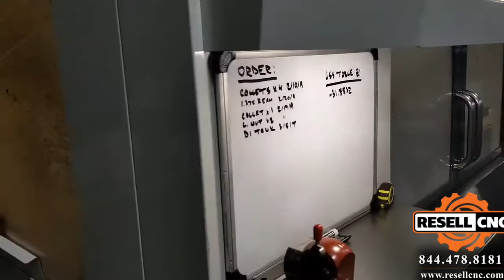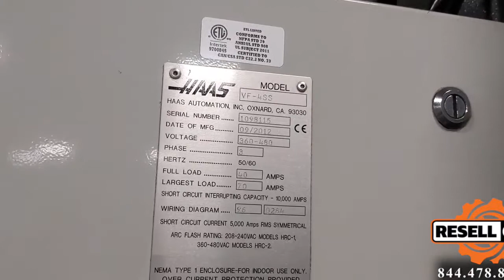2012 Haas VF-4SS CNC Vertical Mill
This 2012 Haas VF-4SS CNC Vertical Mill - Item # 09934 is available for sale from Resell CNC.